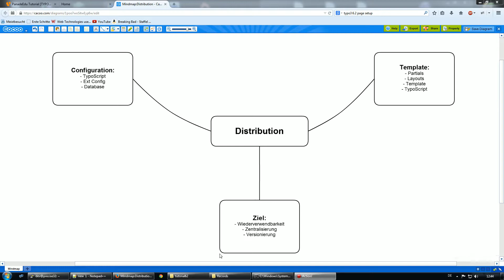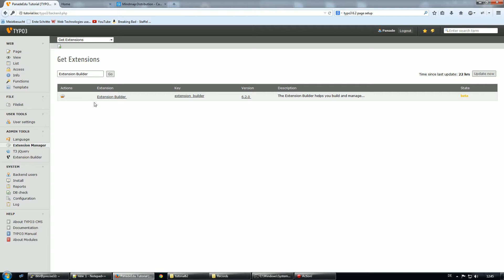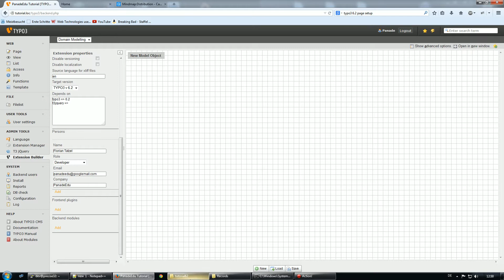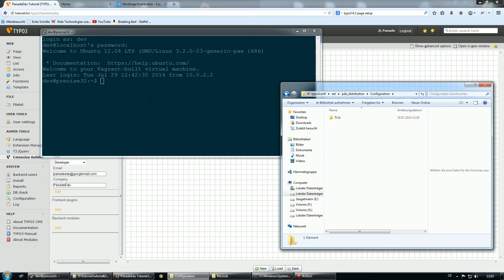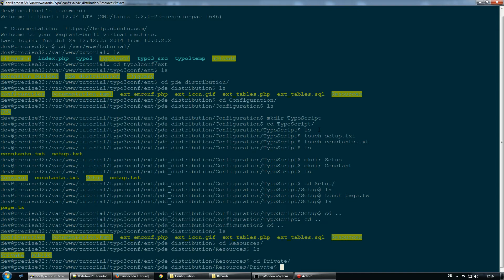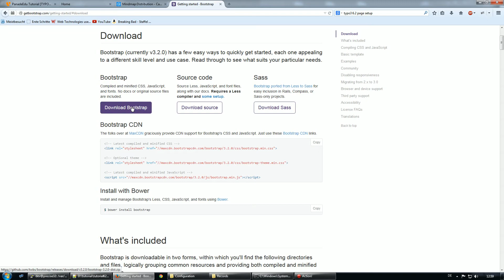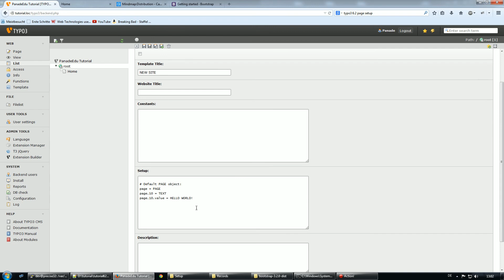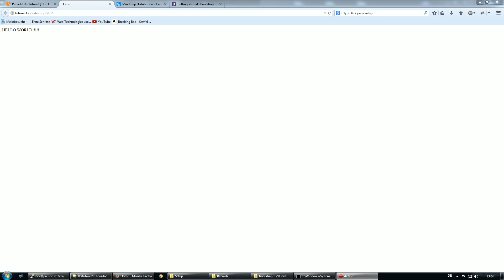Tutorial: TYPO3 6.2 - Die Distribution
Wir erstellen eine sogenannte Distribution Extension und deren Grundstruktur. Mit einer Distribution ist es möglich sein Template und die Konfiguration einfach und Zentral zu verwalten.

Ich hoffe das Video war hilfreich. Bei Fragen oder Feedback könnt ihr gerne einen Kommentar hinterlassen.